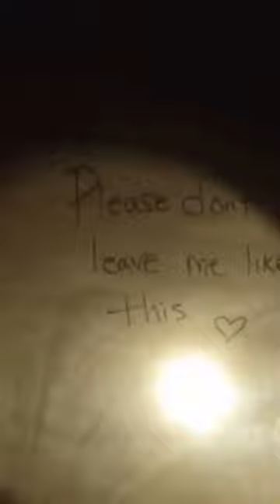Negan finds Lucille dead